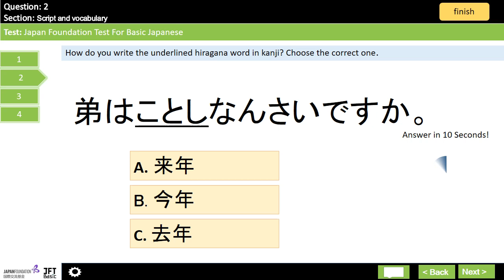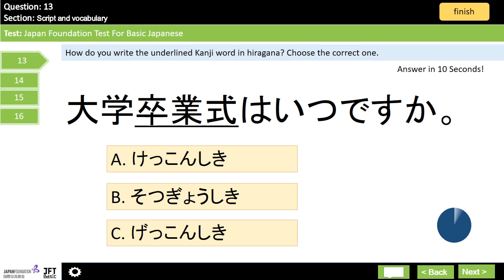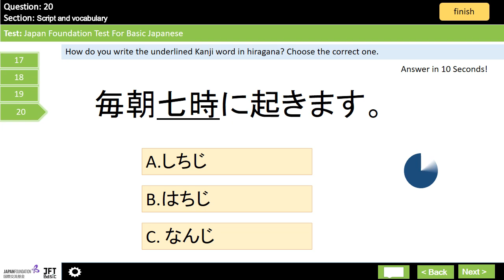JFT Basic sample test|Marugoto|Irodori: Script and vocabulary:20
This will video help to JFT Basic exam candidates. practice with this vocabulary sample test and test your knowledge and practice your reading in hiragana, katakana and kanji. Be familiar with exam interface and time. This activity is prepared by using Irodori Books, Marugoto book and exam past papers.